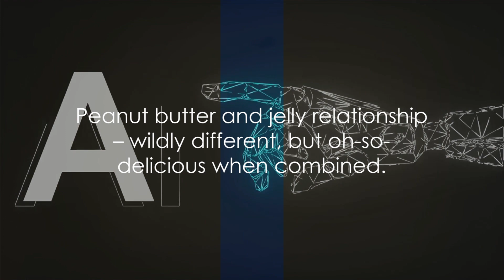Human Skills in AI Uptake: The Unbreakable Bond | Elite Tech Royalty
🌟 Welcome to Elite Tech Royalty, where we blend tech wisdom with a pinch of humor! 🌟

🤖👫 Today, we're unraveling the unbreakable bond between humans and AI. AI might be the brain, but humans are the heart, and together, they're unstoppable! We'll dive into how this dynamic duo is changing the world, one algorithm at a time.

👉 Highlights:

The empathy of customer service bots and why they still need a human touch.
AI in healthcare: smart but not wise without human doctors.
A fun peek into how AI is secretly taking notes from us humans!
🎉 Get ready for some laughs and learning. Whether you're a tech enthusiast, an early adopter, or just AI-curious, this video has something for you!